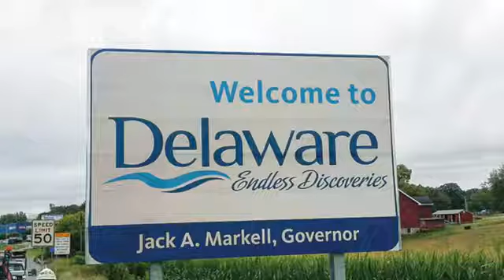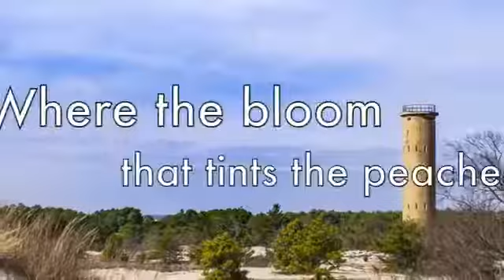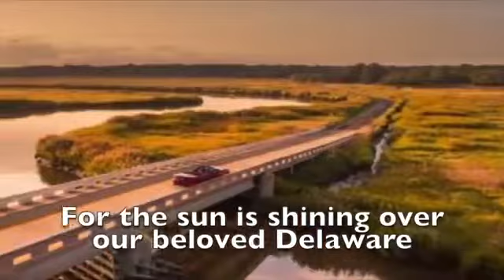Delaware state anthem